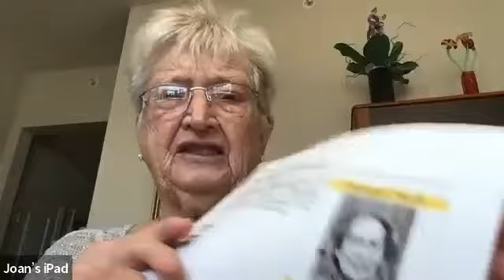Morning Prayer, 24Jan2022, the Monday after the Third Sunday after the Epiphany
Officiant: Joan Engskow

Attendees (11, including officiant):
Ian and Letty
Julie and Pete
Pam and Bob
Wendy
Kathy
Gary
Debbie

Petitions, Intercessions & Thanksgivings:
Ian: Pray for our forthcoming Annual Meeting, that the members of Good Shepherd may review the state of the parish and elect new leaders to enable us to act upon what God would have us do
Pam: Thanksgiving for my daughter’s wedding, which took place on January 15
Debbie: Thanksgiving for a friend’s successful surgery, and for another friend who is beginning a new job
Gary: For Erin, Gabriel and Ashley, who have COVID-19, and for Nancy who is having surgery; thanksgiving for the joy of life, even life for coyotes
Letty: Thanksgiving for the birthday of my nephew Brett, who is thirty-one today
Joan: Pray for safe travels for Ian and Letty, who are traveling to be with a friend for her surgery